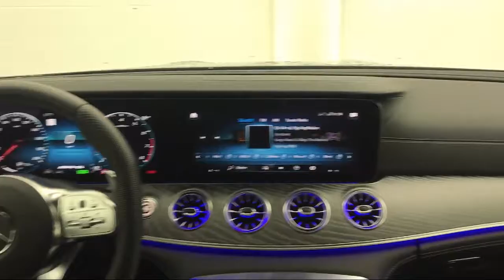2021 Mercedes-Benz AMG GT 43 4MATIC Glendale Burbank Los Angeles Pasadena Beverly Hills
2021 Mercedes-Benz AMG GT 43 4MATIC Stock Number: 21M744A1 Vin:W1K7X5KB5MA041395.

CalStar Motors
700 S Brand Blvd